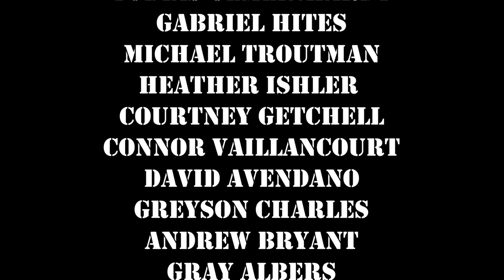Dogtooth & Nail - Blood Thicker Than Oil - DIY Sessions